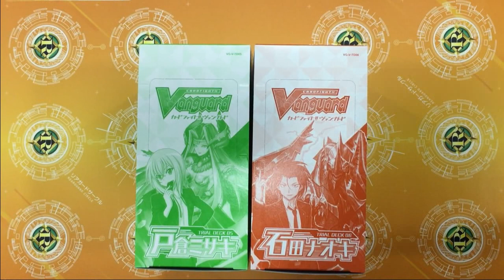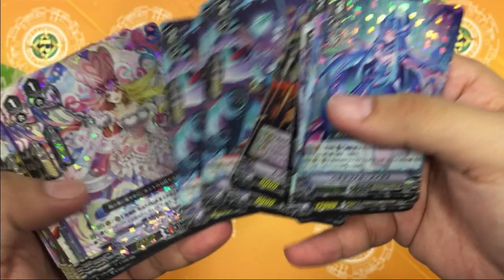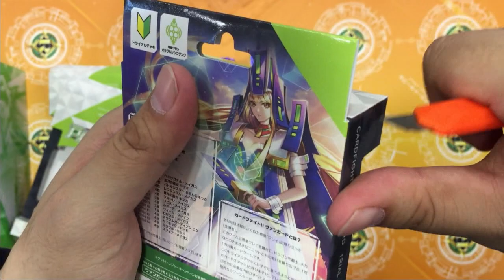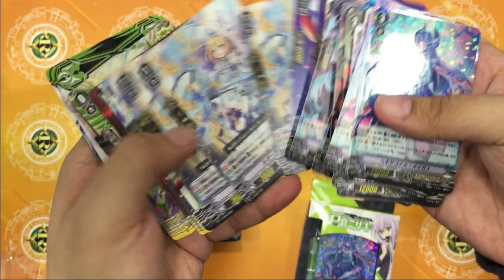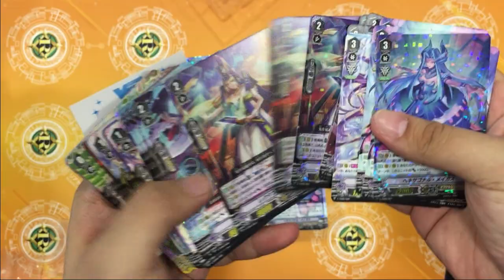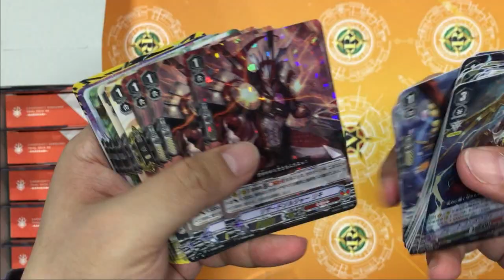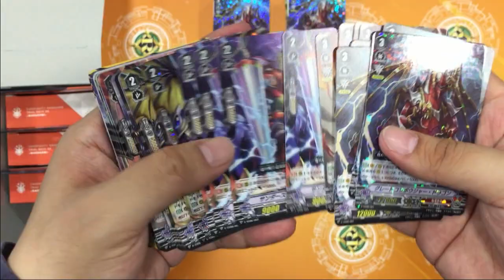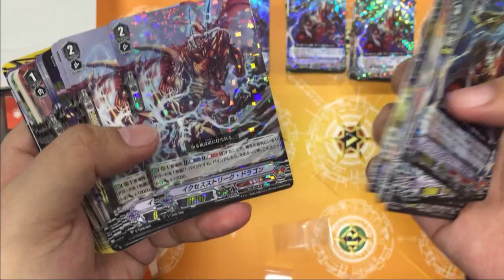VG-V-TD05/06 Unboxing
TD05 card list